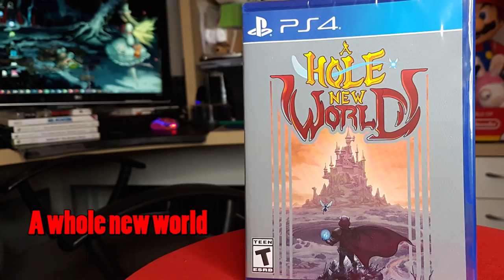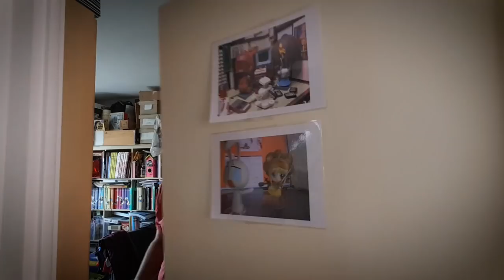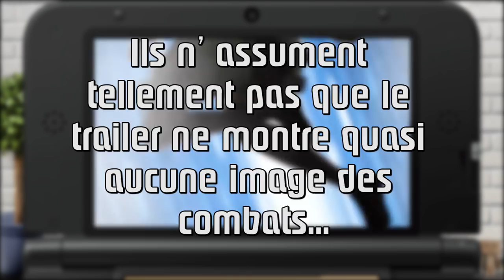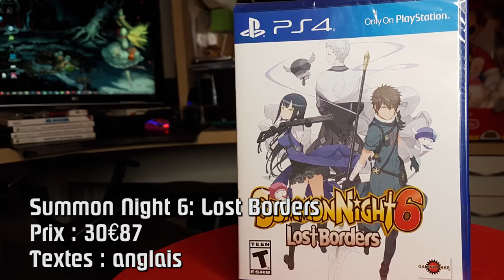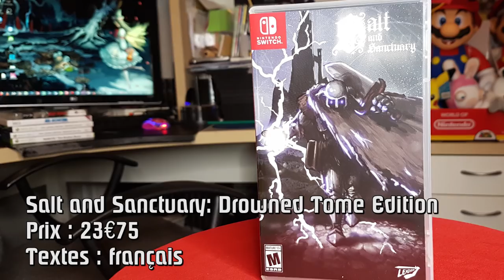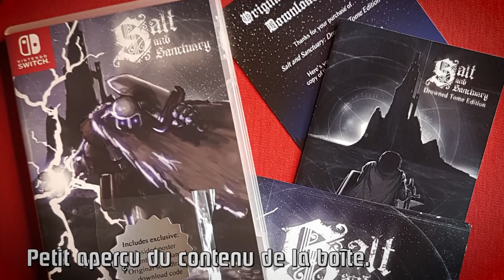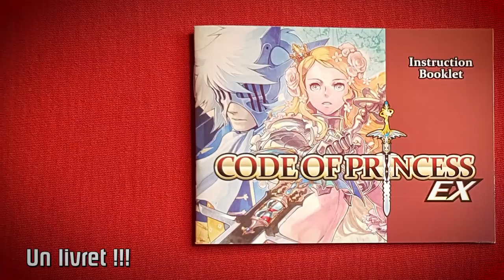Achat jeux vidéo : colis des Etats-Unis, import et RPG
Deuxième partie du compte-rendu des achats JeuxVidéo du mois de mai avec quelques jeux achetés en Import aux Etats-Unis. Au programme, des RPG, des Tactical, des jeux LimitedRunGames et même de la lecture !

Source audio OC Remix :

MetalvaniaX - Castlevania II "A Belmont's Curse"
goat - Castlevania II "Dark Madness Resurrection"
LSD - Castlevania III "In the Beginning There Was Jazz"
Joshua Morse - Castlevania "Vampire Snap"
Danneman & Silverknekt - Castlevania "Vampire Spanker"
Nostalvania - Super Castlevania IV "Have You Met Sir Belmont?"